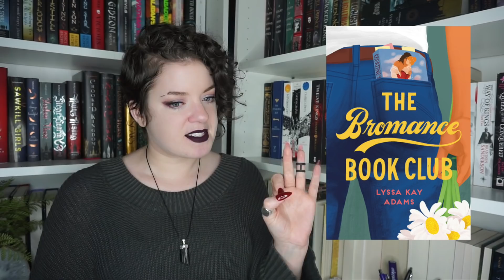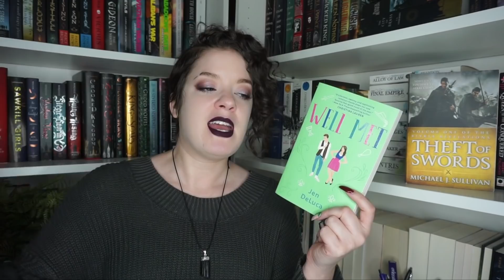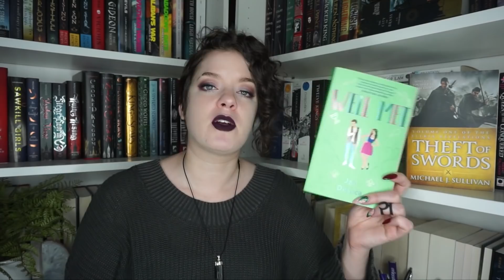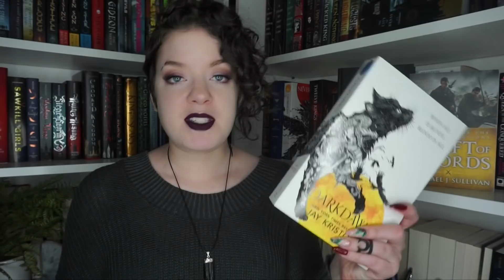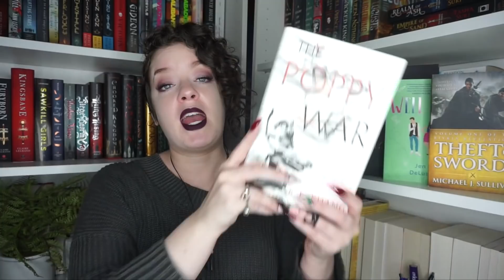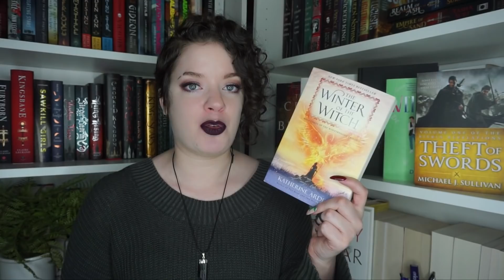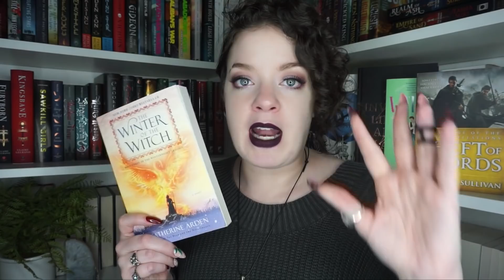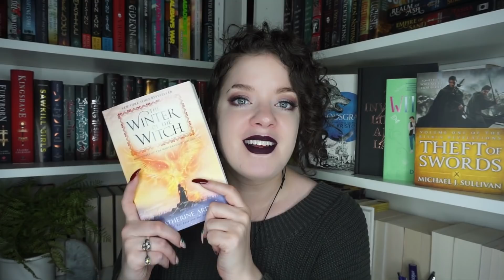Favorite Books of 2020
In which I discuss my favorite books of 2020...